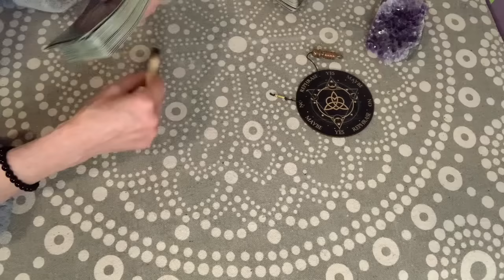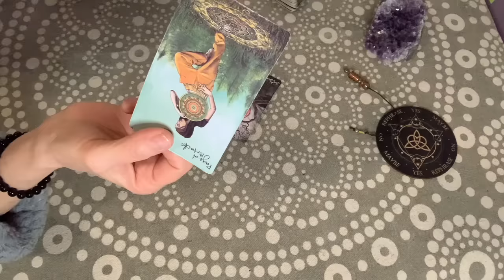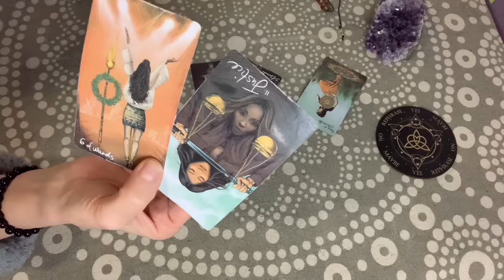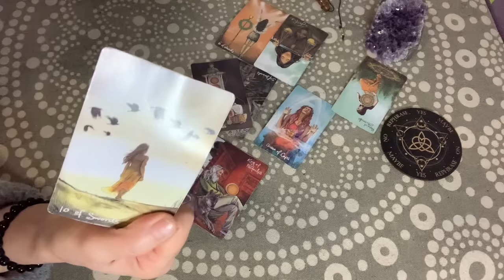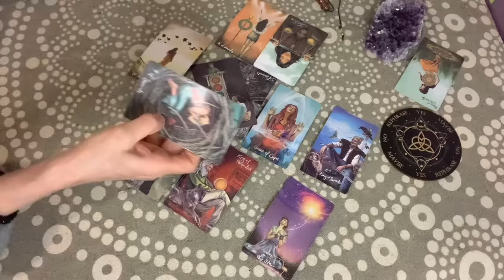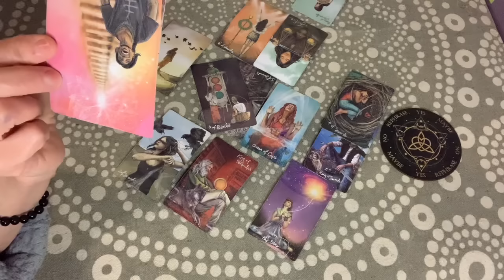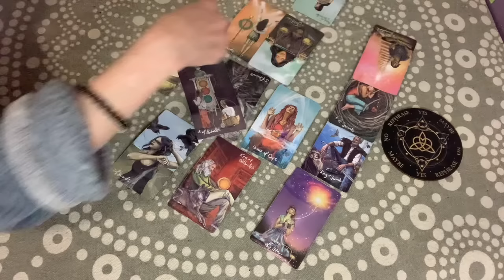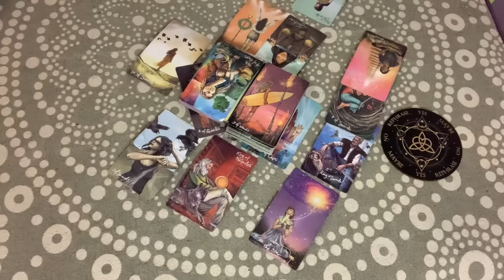Dead eyes. How’s the pair’s handlers feel about their control over them? Is it end game yet?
Entertainment purposes